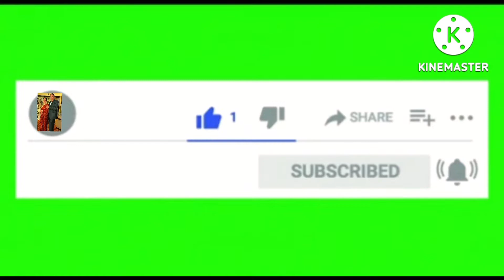Pude Recipe 😋(चीनी ना गुड़ ऐकदम मुहं मे घुलने वाले नर्म)🤗👌🏻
Pure Recipe